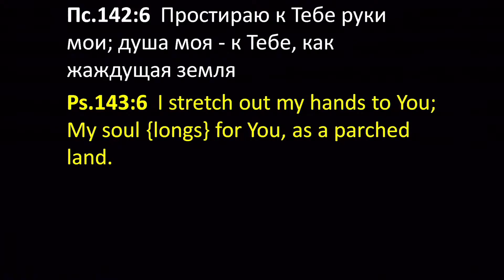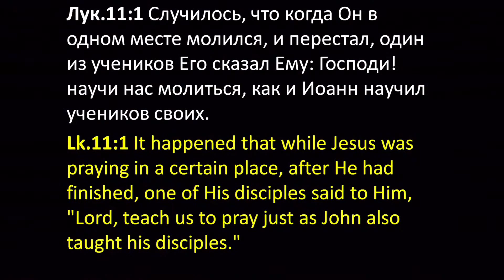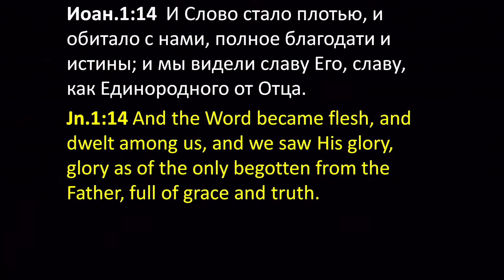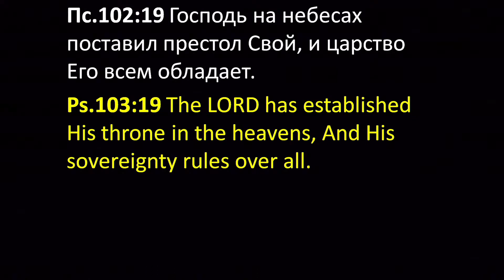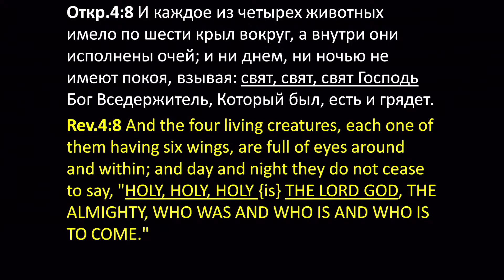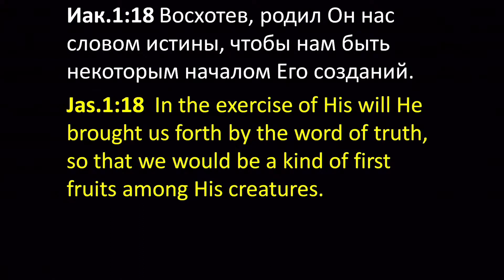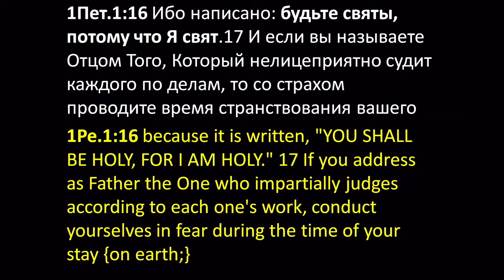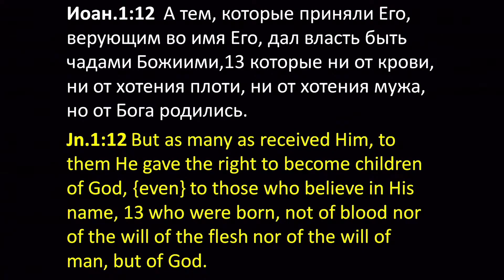Тихое время общения с Богом - 2 - Геннадий Марьянов